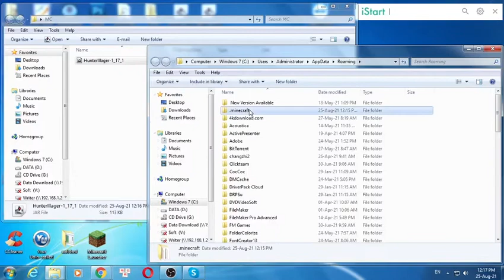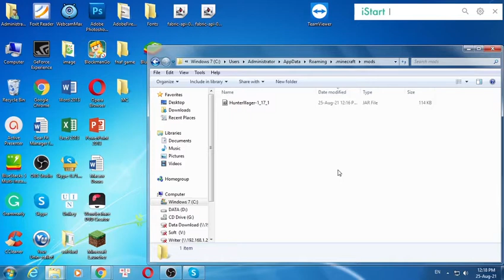HunterIllager Mod 1.17.1 & How To Install for Minecraft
HunterIllager Mod 1.17.1. This video shows you how to download and install HunterIllager Mod for Minecraft.
Feature:
They live in Wood huts in Plain Type biomes and wonder around them
If it detects a player or animal, it will attack them with arrows
When it defeats it's enemy, it laughs creepily
If damaged they pick up any food on the ground and eat it
you can change the Wood hut generation rates in the config file in the config folder
 Credits:
bagu_chan:(coder,and made hunterillager model)
MCVinnyq:(texture artist, and sound designer)
Fuffles:(remade the textures)

License

You can fork, modify, or use the code in your project.
You can also use it in modpacks
No commercial use
How to install HunterIllager Mod:
On mac open finder, hold down ALT and click Go then Library in the top menu bar. Open the folder Application Support and Install HunterIllager Mod for Minecraft.